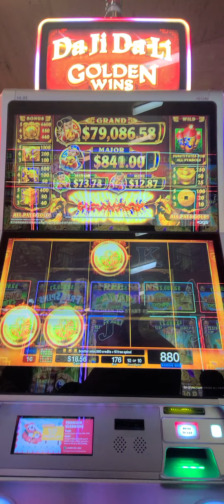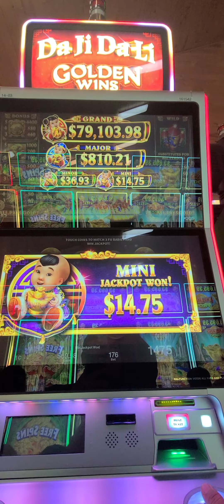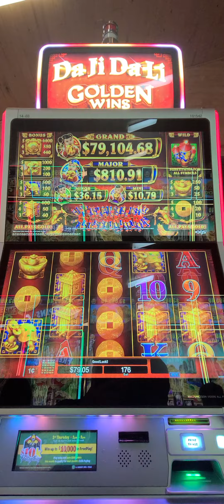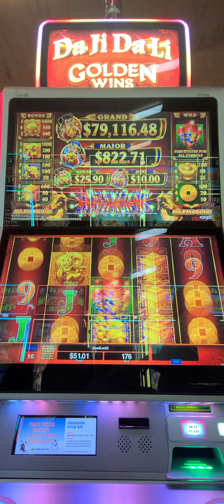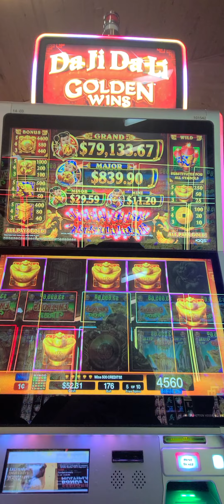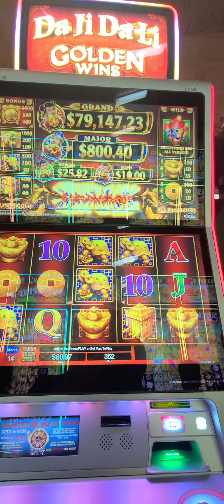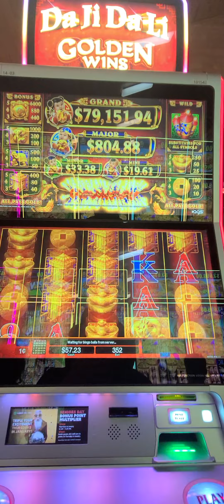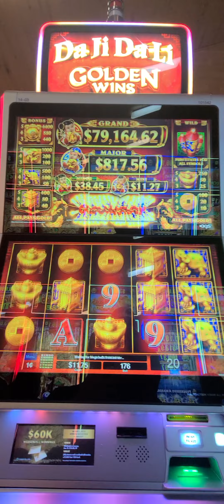Playing DAJI DALI at Naskila casino